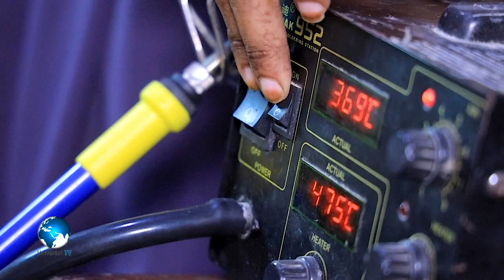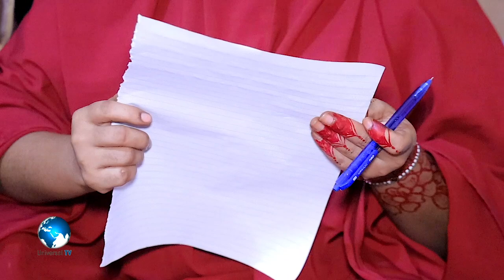Gabdho Barta Xirfad mobile sameeynta oo Raja ka Qabo Iney Shaqo ku helaan.